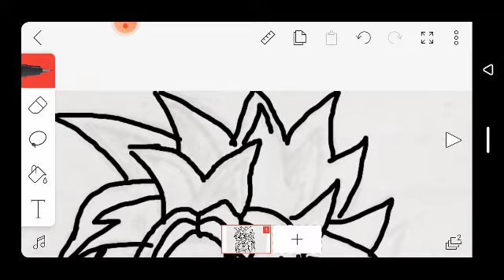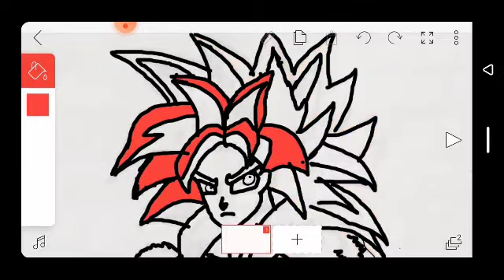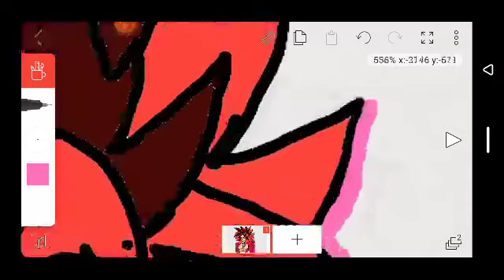Speed Drawing : Goku Super Saiyan 4 limit break On Flipaclip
This is my second speed drawing...

song from Xenoverse OST ultra instinct